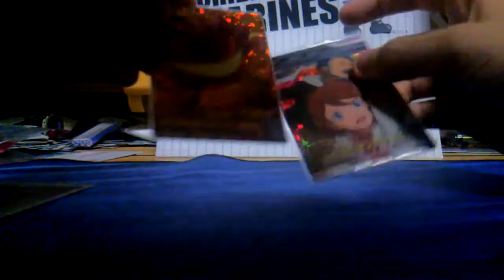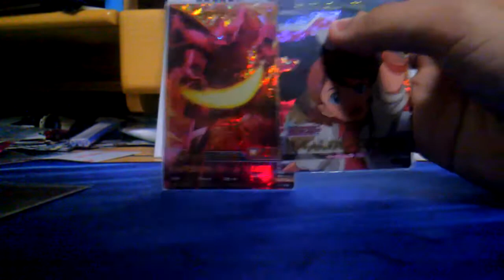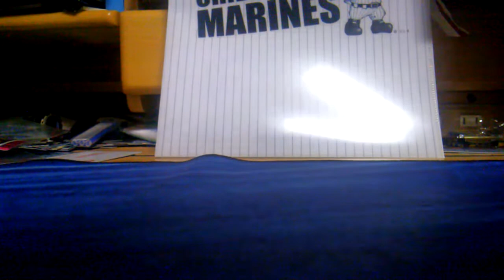ガンダムトライエイジビルドMS2弾予想!!&購入品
ビルドMS2弾では
AGE-2系がピックアップされるのでは？（新作出るから）
種死はまだでない。
皆さんの意見も聞かせてください。